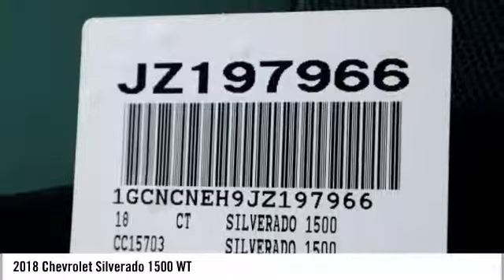2018 Chevrolet Silverado 1500 Homestead FL JZ197966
2018 Chevrolet Silverado 1500 WT - $27847

Recent Arrival! $2,523 off MSRP! 2018 Chevrolet Silverado 1500 WT Summit White 6-Speed Automatic, Dark Ash With Jet Black Interior Accents. *CALL US or VISIT US TODAY! First time buyers, No Credit, Bad Credit, Many Finance Options Available. Keith Pierson Chevrolet Cadillac serving; All South Florida, Miami-Dade, Broward, Palm Beach and Monroe counties. Prices do not include tax, tag, title, $689 dealer fee and electronic registration filing fee.